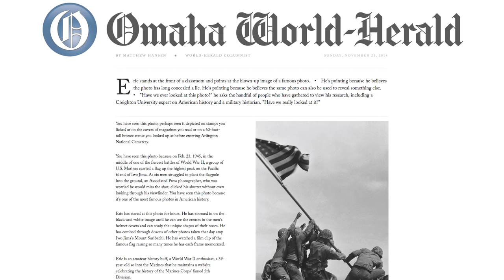Iconic Iwo Jima Photo: Case of Mistaken Identity?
The U.S. Marine Corps is investigating whether a man in the iconic photo of soldiers raising the American flag at Iwo Jima was misidentified. Photo: AP